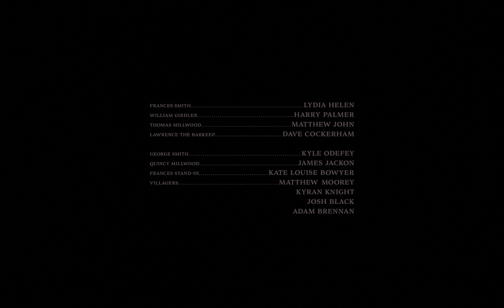Black Lyon | Short Film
An outspoken villager spars against a community-wide belief of paranormal threat in early 19th-century Hammersmith, leading to disastrous and irreversible results.

BLACK LYON is a University of Lincoln MA Thesis Short Film, completed in the summer of 2022 by students of the School of Film, Media, and Journalism.

Written and Directed by KYLE ODEFEY
Produced by MATTHEW MOOREY
Director of Photography LEWIS YEOMAN
Edited by JAMES JACKSON
Graded by JAMES JACKSON & KYLE ODEFEY
Art Director KYRAN KNIGHT

Starring LYDIA HELEN, HARRY PALMER
with MATTHEW JOHN and DAVE COCKERHAM

First Assistant Director SAM MCKENZIE
Second Assistant Director ARTHUR POLESCUKS
Third Assistant Director BILLY CHAPMAN
Script Supervisor JAMES JACKSON

First Assistant Camera THEODORA CLAYTON
Second Assistant Camera DARCY ALLEN
Gaffer LEWIS YEOMAN

Sound Supervisor & Mixer CODY NICHOLS
Boom Operator JOSH LINDEN

Prop Master KATE LOUISE BOWYER
Costume Assistant ROSE HALL

Production Assistants HENRY MURRAY and KOUROSH KESHMIRI

Marketing KYLE ODEFEY
Concept Art RACHEL HAIDEN